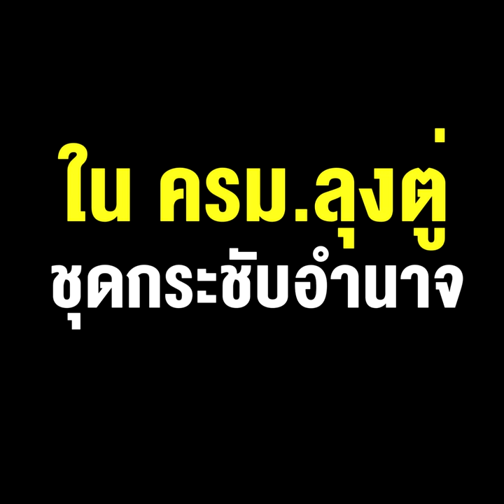ส่อง "ชัยวุฒิ" เด็กลุงป้อม แบเบอร์ ว่าที่ รมต.ใหม่ ใน ครม.ลุงตู่ ชุดกระชับอำนาจ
10/03/2021 ส่อง "ชัยวุฒิ" เด็กลุงป้อม แบเบอร์ ว่าที่ รมต.ใหม่ ใน ครม.ลุงตู่ ชุดกระชับอำนาจ
**ส่อง "ชัยวุฒิ" เด็กลุงป้อมแบเบอร์ ว่าที่รมต.ใหม่ ในครม.ลุงตู่ ชุดกระชับอำนาจ